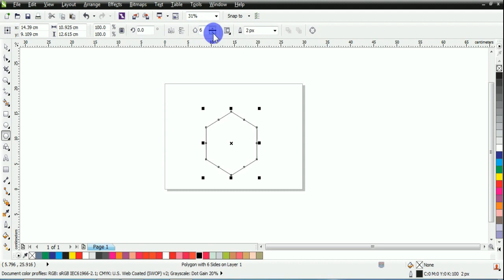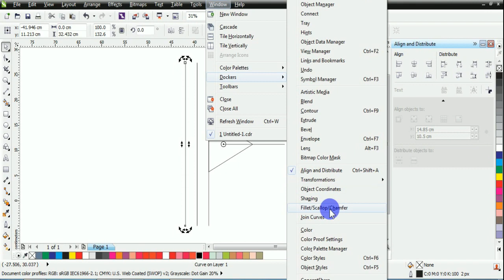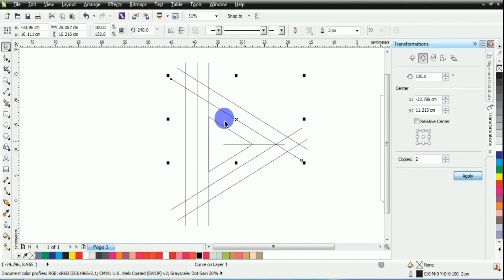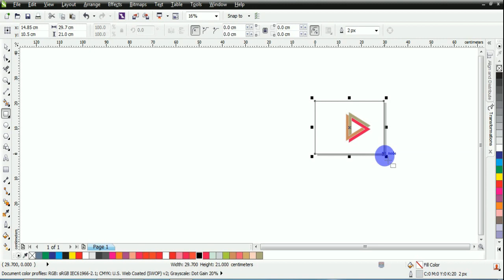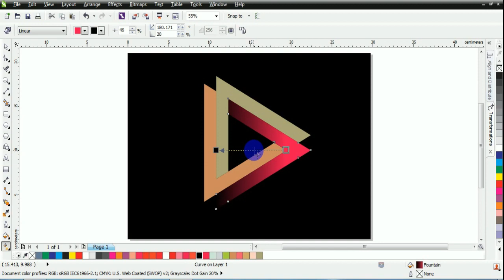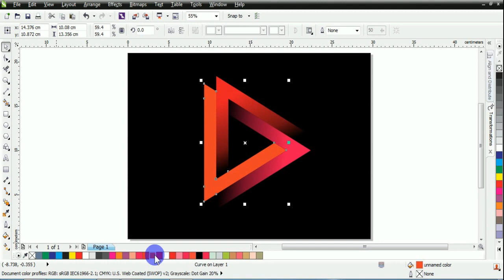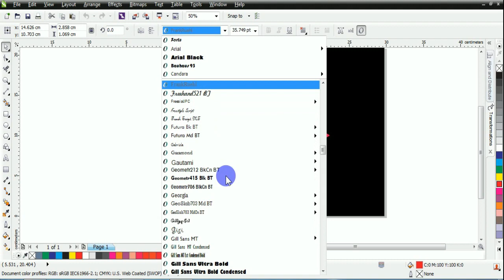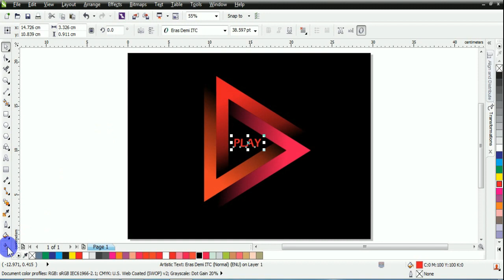how to make PLAY Music 3D logo, just very simple tools to draw this triangle shaped logo